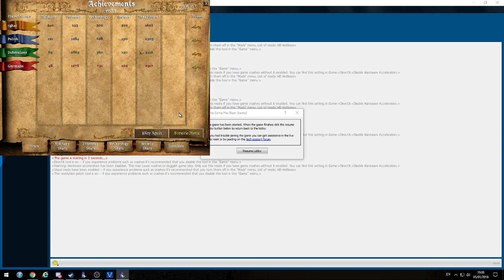Age of Empires 2 - Genghis Khan 5 Speedrun 14:41 Hard